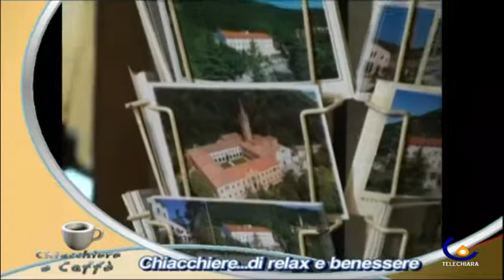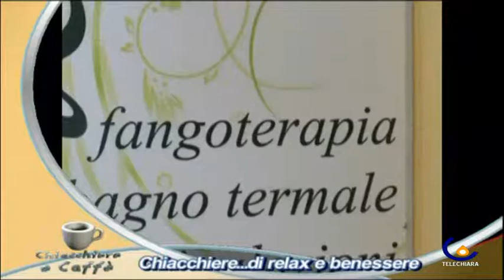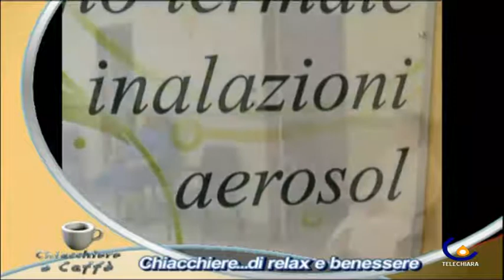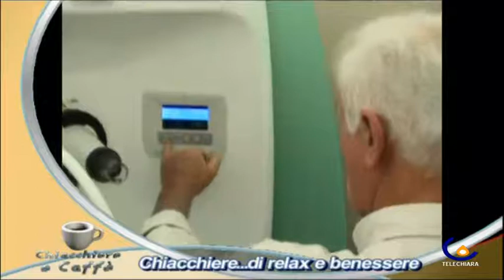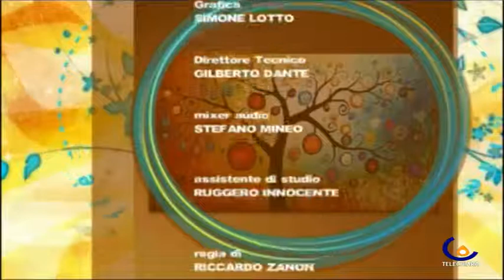C&C 29 17/11/11 L'HOTEL MAMMA MARGHERITA E LE SUE TERME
PUNTATA DEDICATA AL BENESSERE FISICO CON I TRATTAMENTI TERMALI DELL'HOTEL MAMMA MARGHERITA NEL COMPLESSO TERME SALESIANI (Barzon Elisa)